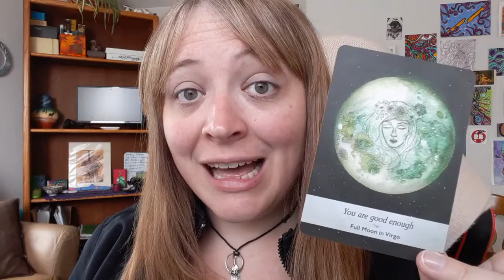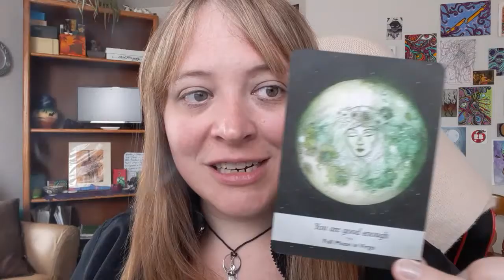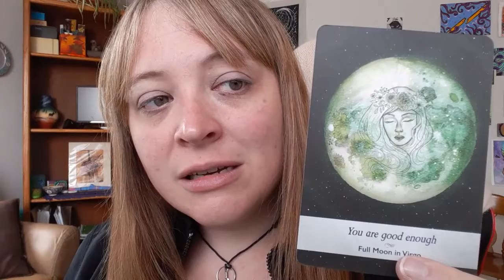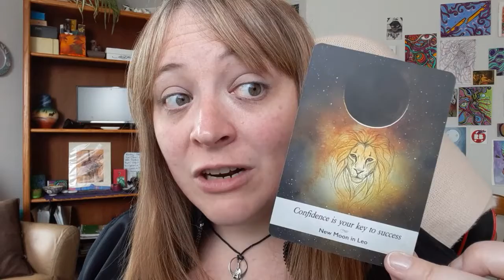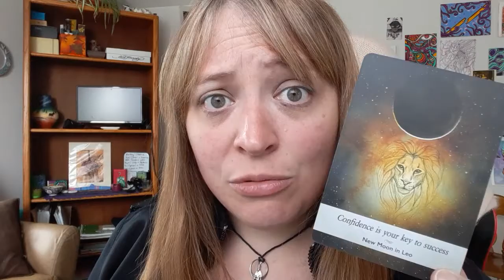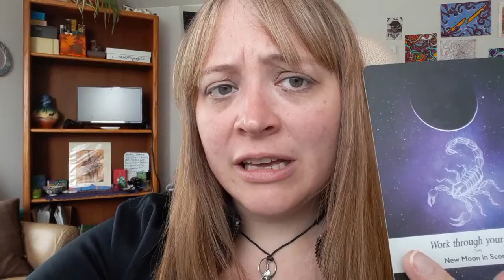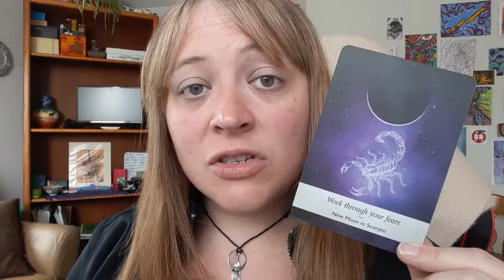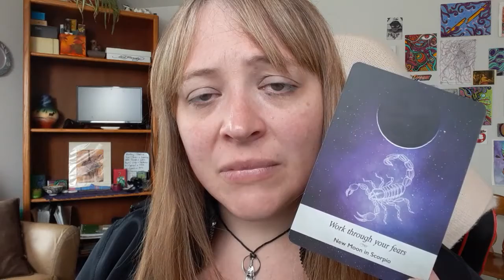Thank You Everyone! 🎉1k Sub Announcements - Going LIVE on Saturday 🎉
🎉Yay! Thank you Tarot family, I hit 1k this morning when I woke up. I will continue to deliver the messages and more. Many blessings to all of you. Many announcements in this video so I'll leave it there. Take it easy and see you all soon!

- Soulful

Welcome, I'm an artist and mentor on a path of creative consciousness.